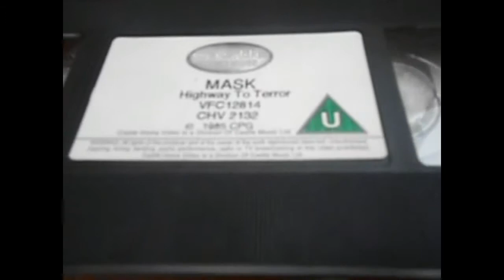MASK VHS Video Tape Cassette Retro 1985 Vintage Animated Cartoon Castle Home (1)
MASK VHS Video Tape Cassette Retro 1985 Vintage Animated Cartoon Castle Home (1) Bytheseain_Wales eBay UK